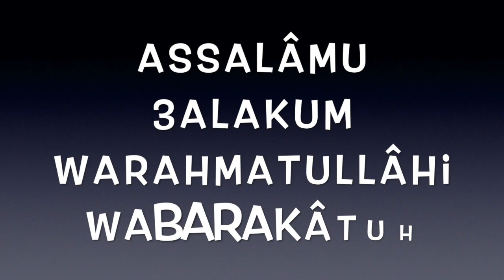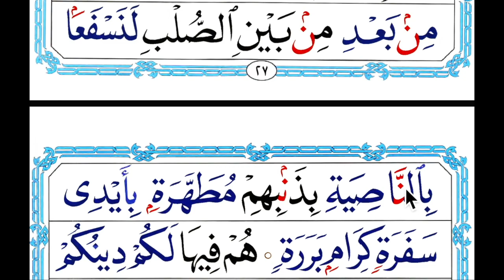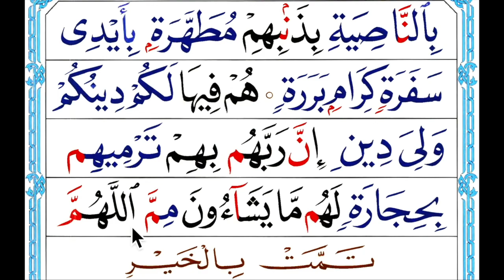Nourania Leçon 17 (fin) : explications détaillées (القاعدة النورانية) - MA NOURANIA FACILE !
Assalaamu 3alaykunna wa rahmatullaahi wabarakaatuh,

A la demande de plusieurs de mes chères soeurs, vous trouverez ici l'explication détaillée de la leçon 17 (suite et fin) de la méthode An-Nouraniya afin de vous faciliter l'apprentissage de la bonne prononciation et ainsi la lecture correcte du Saint Coran. Très bientôt, je posterai la suite in shaa AlLah.

La Nourania est une méthode très largement utilisée dans le monde entier car elle est réellement efficace mashaAllah. Nous remercions Allah (soubhânahu wa ta3âla) pour ce bienfait qu'Il nous a fait descendre par Sa volonté.
Alhamdulillah...

Cette méthode vous permettra, si vous la mettez en pratique, d'assimiler la majeure partie des règles de Tajwîd bi idhnilLah.

Nous savons tous que nous devons nous efforcer de lire le Coran de la meilleure des façons car il s'agit de la parole de notre Créateur tabaaraka wa ta'aala.
De ce fait, tâchons de mettre à profit tous les outils disponibles pour nous permettre d'arriver à notre but qui est la lecture fluide et respectueuses des règles de Tajwîd, et la méthode Nouraniya en fait partie mashaAllah.

BaarakAlLaahu fiikum !